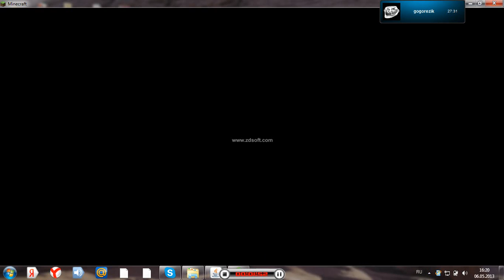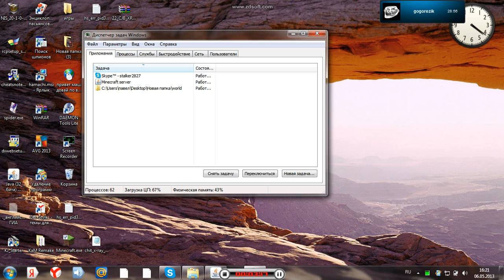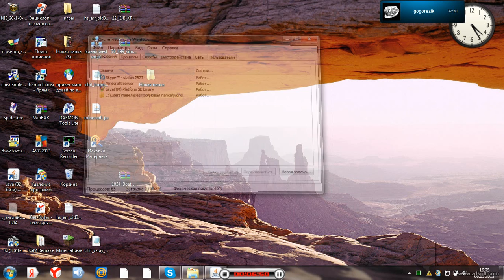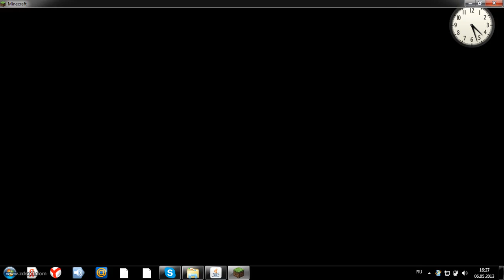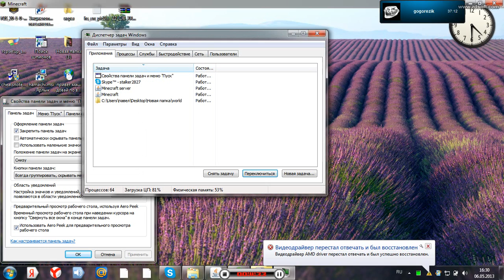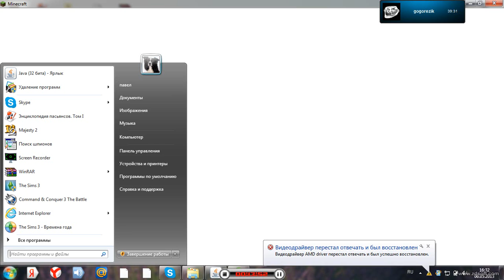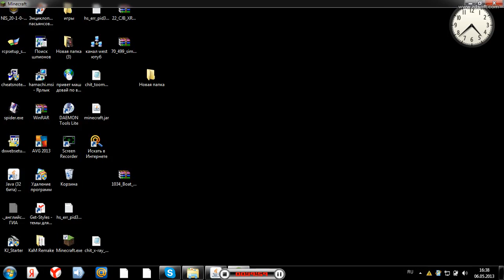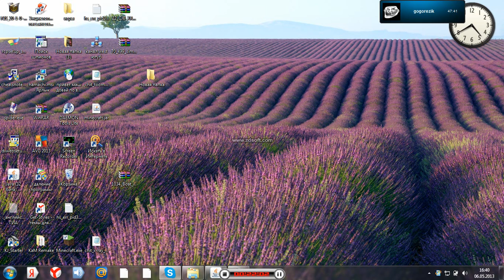Minecraft Let's Play карты (Автора не слышно =( ) 6 мая 2013 г.